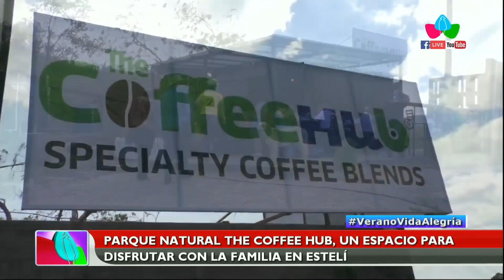Parque Naturaleza the coffee hub, un espacio para disfutar con la familia en Estelí